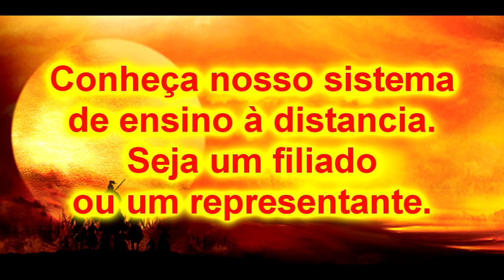Krav maga Goiânia - defesa contra faca 4